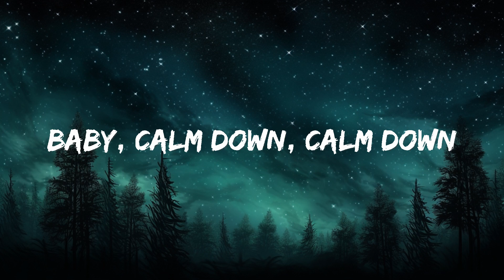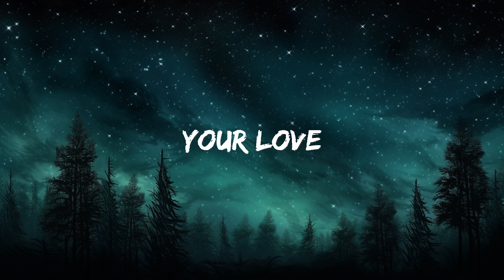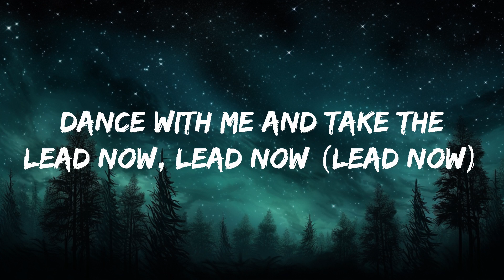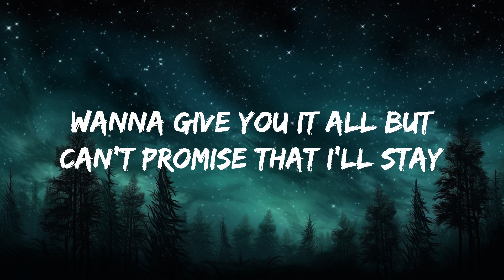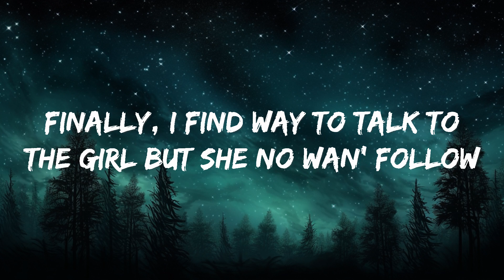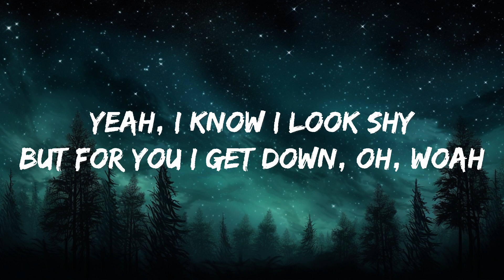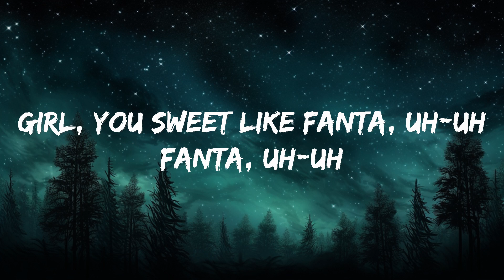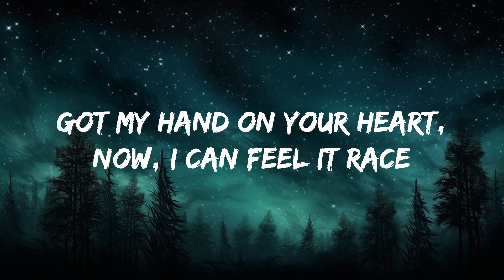[1 Hour] Rema, Selena Gomez - Calm Down (Lyrics) | Best Song Lyrics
Vibez
Oh, no
Another banger

No tell me no, no,